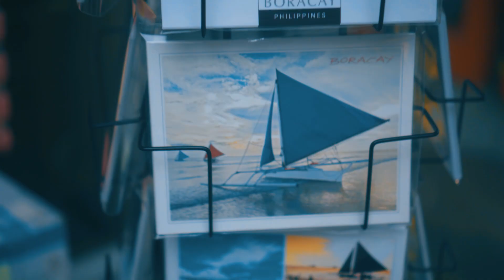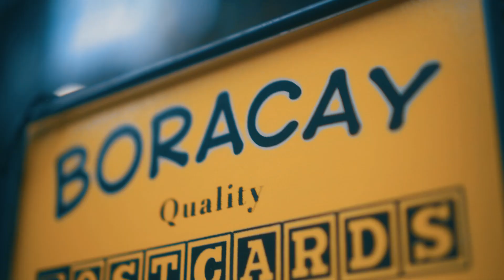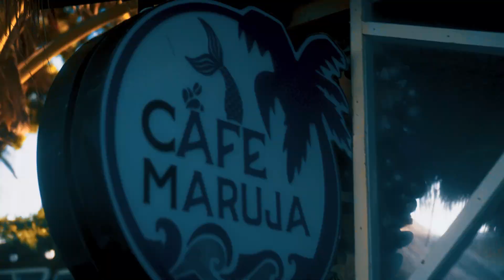BORACAY Cinematic Video 2024 4K| Travel Video | Sony ZVE10@TourismPhilippines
3 Days in Boracay Philippines, Nothing Fancy. Shot on Sony ZVE-10 @TourismPhilippines boracay boracaybakasyon boracay2024 boracayislandphilippines adobepremierepro adobeaftereffects sonyalpha sonyzve10 boracay boracayph @boracayphilvlog
GEAR:
Sony ZVE-10

Moments to Memories
Song by Adeline Hill